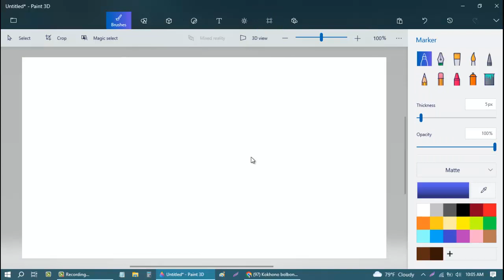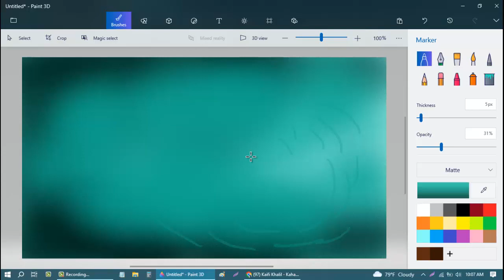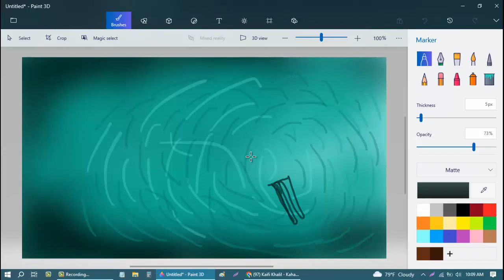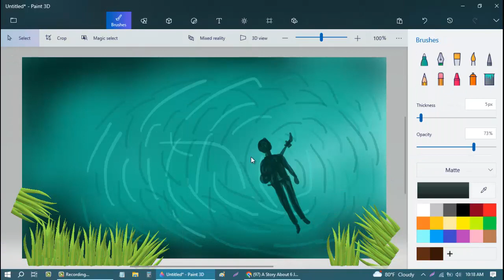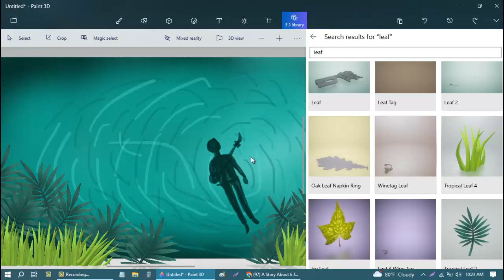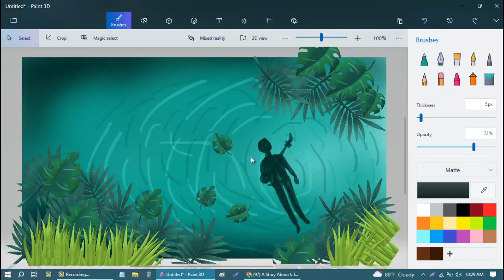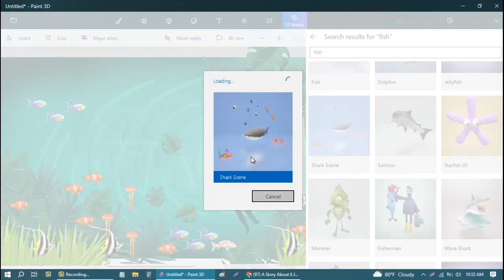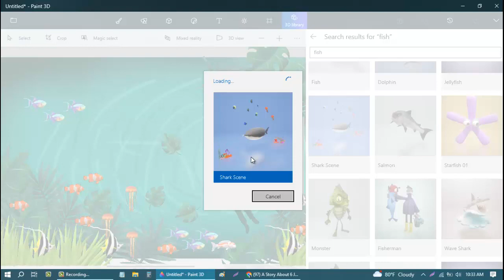Underwater Life Scenery Drawing in computer with Microsoft Paint-3D